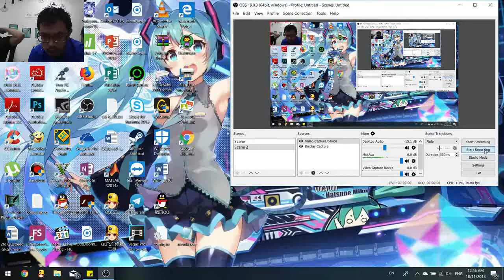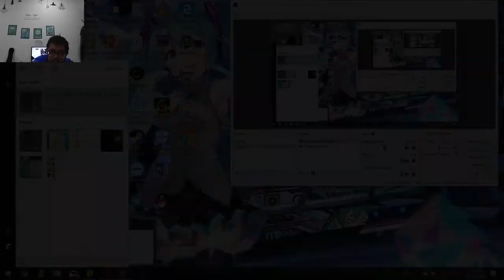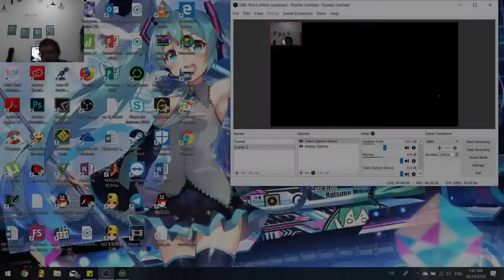The Skeleton Brothers【Undertale】 #02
we finished the Ruins, and now we face the skeleton brothers, and some interesting dogs.

2:18 Snowdrake
3:45 Ice Cap
8:14 Doggo
11:00 Snowman
19:28 Lesser Dog
23:05 Dogi
35:30 Greater Dog
45:50 Papyrus Battle